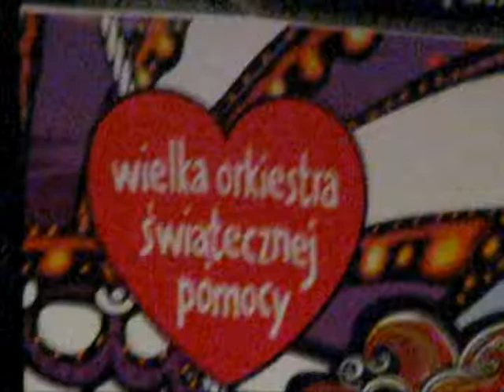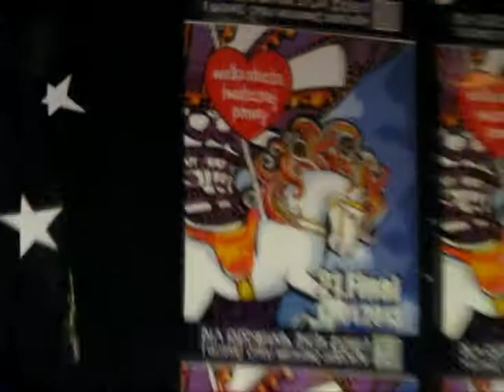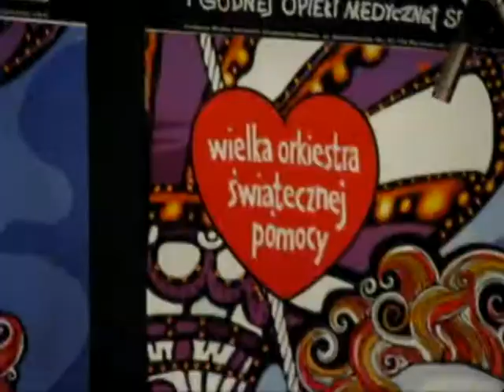XXI Finał WOŚP w Brześciu Kujawskim cz 3 avi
Wideo-relacja z XXI Finału WOŚP, który odbył się w Brzeskim Centrum Kultury w Brześciu Kujawskim. (Przepraszamy za słabą jakość dźwięku :)